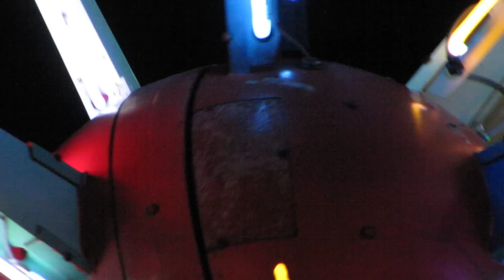thelope.com - Joe's Liquor rotosphere, Memphis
In celebration of the now 55-yr old Sputnik era, here's one of the few surviving rotospheres, the motherships of all "Sputnik balls." This one, at Joe's Liquor in Memphis, TN, is the only one I know of that is presently fully operational. The very complexity of the rotosphere was its downfall. Inventor Warren Milks began making them in 1960 using the rear differential from old cars to make possible the opposing motion of the central sphere. In 2007 I posted a history of Sputnik (and, more accurately, Vanguard) inspired signs

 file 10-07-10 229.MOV